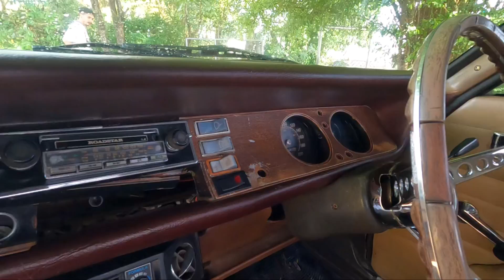Ford Capri Mk1 ตามล่าหารถสปอร์ตคลาสสิคที่ถูกลืม | M OldSchool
คลิปนี้ ผมได้นัดกับรุ่นพี่ท่านนึง (พี่อั้ม) จะพาพวกเราไปดูรถ Ford Capri ของพี่เค้าที่ฝากไว้ในบ้านเพื่อนนานมากๆจนถูกลืม อยู่ในจังหวัดนครปฐม ซึ่งคลิปนี้ผมได้เอารถคลาสสิค Volvo 144s ของผมไปออกทริปนี้ ถือโอกาสลองรถซะเลย ไปดูกันว่ารถในคลิปวันนี้ จะสวยสภาพดีขนาดไหน และรถผมจะไหวรึป่าวกับทริปนี้ครับ
(เพื่อนๆที่สนใจรถในคลิปนี้ติดต่อทางช่องได้เลยครับ)

👉 ขอลงโฆษณา...เป็นสปอนเซอร์...ช่องนี้ ติดต่อได้ครับ